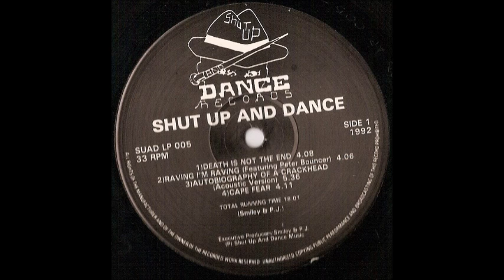SHUT UP AND DANCE - CAPE FEAR 1992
Shut Up And Dance* ‎– Death Is Not The End
Label:
Shut Up And Dance Records ‎– SUAD LP 005, Shut Up And Dance Records ‎– SUAD LP005
Format:
2 × Vinyl, LP, Album
Country:
UK
Released:
1992
Genre:
Electronic, Hip Hop
Style:
Breakbeat, Hardcore
Tracklist Hide Credits
A1  Death Is Not The End  4:07
A2  Raving I'm Raving (Remix)

    Featuring – Peter Bouncer

 4:18
A3  Autobiography Of A Crackhead (Acoustic Version)

    Guitar – Kevin Rowland

 5:37
A4  Cape Fear  4:12
B1  Here Comes A Different Type Of Rap Track Not The Usual 4 Bar Loop Crap  2:52
B2  The Green Man  4:05
B3  Java Bass

    Featuring – Ragga Twins, The

 3:47
C1  So What You Smoking?  3:33
C2  Runaways  4:44
C3  Blue Colour Climax  4:13
C4  Pure White Black Life

    Featuring, Lyrics By – Adé

 7:11
D1  The Art Of Moving Butts  4:06
D2  Down The Barrel Of A Gun  3:41
D3  My C-Lab Crashed And Did This  4:34
Companies etc

    Pressed By – P.R. Records Limited
    Distributed By – Pinnacle (3)
    Recorded At – Camden Lock Studios
    Recorded At – Vons Studios
    Phonographic Copyright (p) – Shut Up And Dance Music

Credits

    Artwork By [Illustration] – Willie Ryan
    Artwork By [Type] – Unknown, The
    Engineer – Lex Luther (2)
    Executive Producer, Written By – Smiley & P.J.
    Mastered By – Andy*
    Producer, Written-By, Arranged By – Shut Up And Dance*
    Written-By – PJ (3), Smiley

Notes
All tracks recorded at Vons and Camden Lock Studios
Distribution: Pinnacle
Management: Heavyweight
Copyright: Shut Up And Dance
Manufactured: A-Z Music Services
Publishers: Shut Up And Dance Music
A1 to B3,C2 to D3: (P) Shut Up And Dance Music
C1: Thomas Browne Publishing/BMI and Roaring Fork Music/BMI

Cat#:
Centre labels=SUAD LP 005
Rear of sleeve and spine=SUAD LP005.